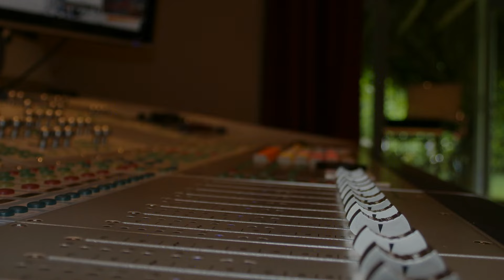Vico-C - Explosión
Vico-C
Explosión